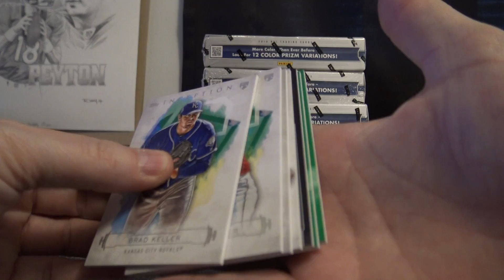Sean A's 2019 Topps Inception Baseball Box Break